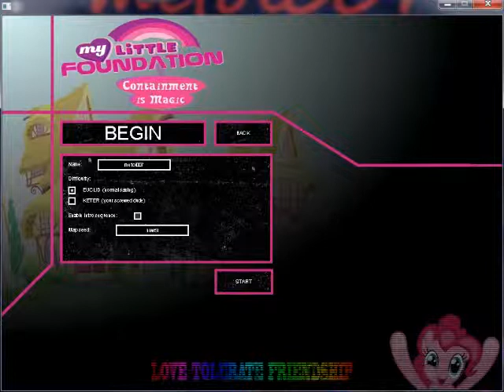SCP mt little foundation e4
likes and subs are very appreciated

wach as i get chased by pinky pie just hoping to run into rainbowdash or anything elts other than the moble task fource